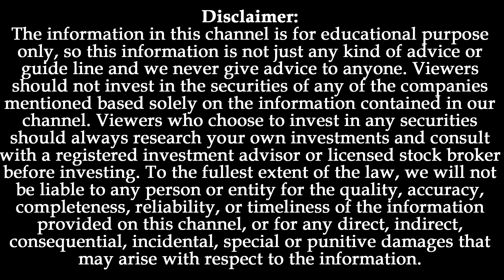Satellite Portfolio!!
For Investments

Portfolio Guidance!!